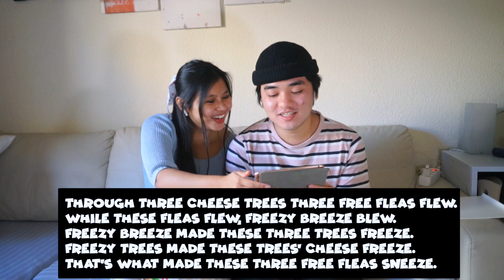TONGUE TWISTER CHALLENGE || Kate and Mark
Hello Guys!!
Finally, naisipan na namin gumawa ng mga video! Sana soportahan nyo kami sa journey na 'to. Now, Challenge ulet  ang ginawa namin, kaya comment kayo for more ideas! 💡 hihihi.